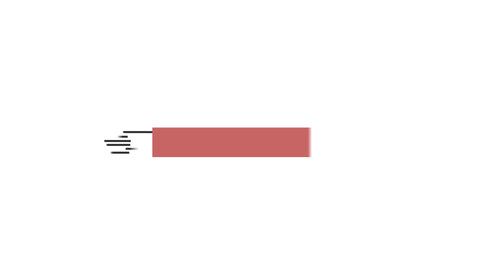[배틀그라운드] 즐겜스쿼드 하다가 단 2킬로 치킨먹어버리기! [FULL]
또 우승이닷!